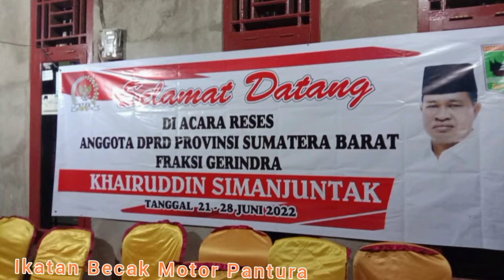Khairuddin Simanjuntak Silaturahmi Dengan Ikatan Becak Motor Pantura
Becak Motor Pantura Sudah menjadi Sarana Transportasi yang sudah Tidak asing lagi di Kabupaten pasaman